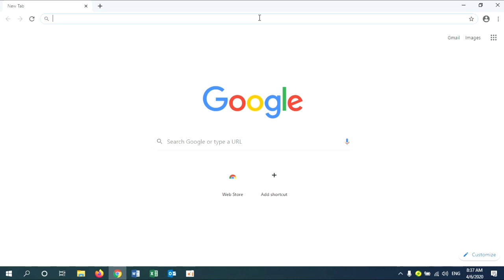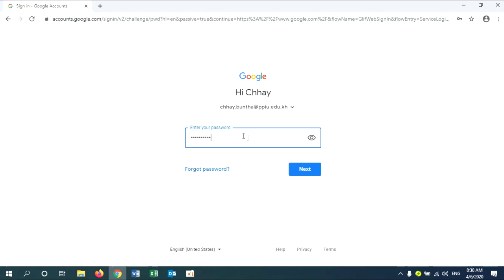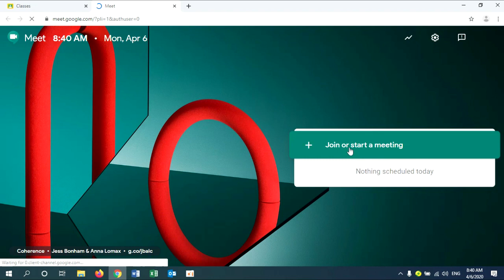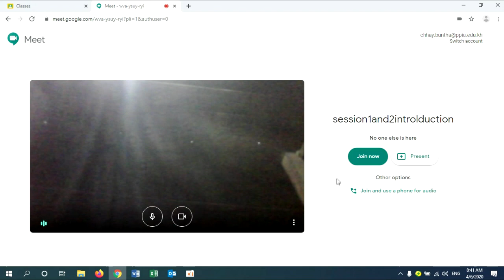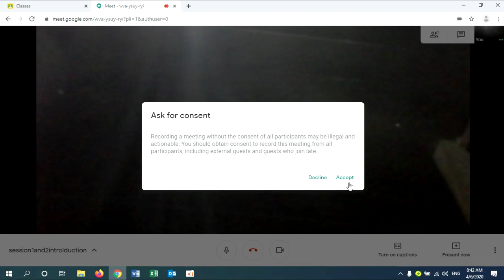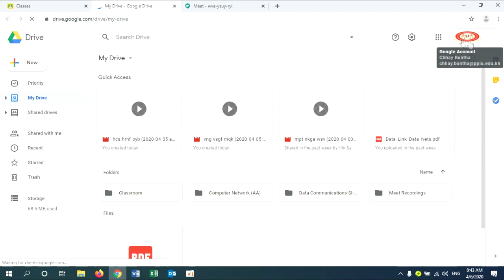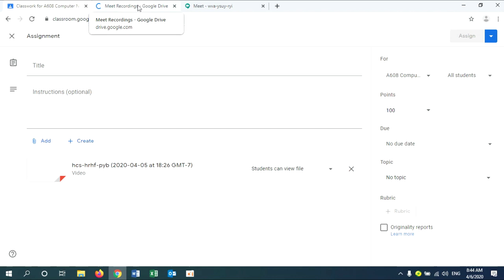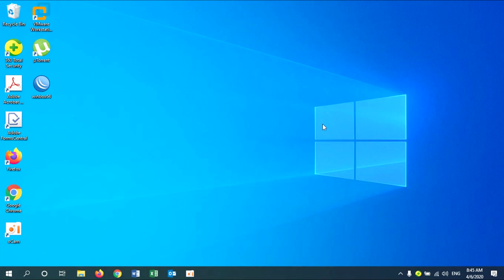How to login to PPIU Domain for online class.